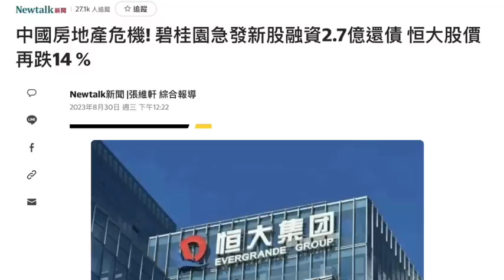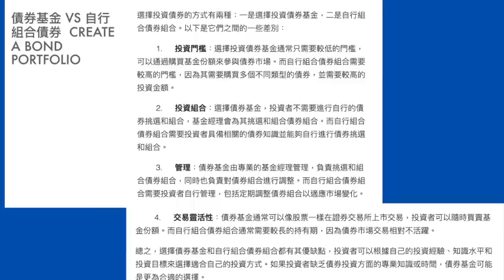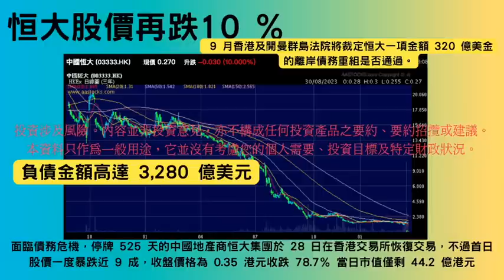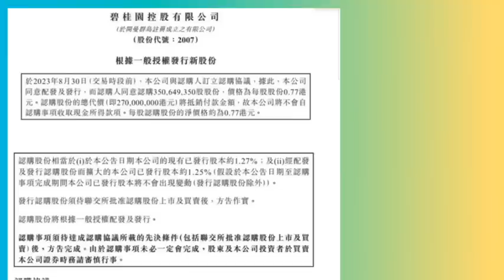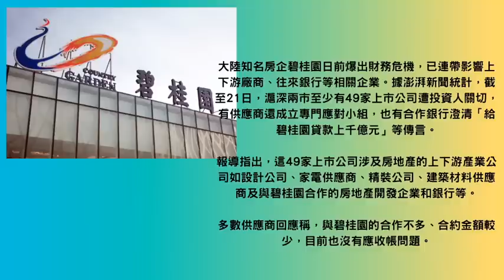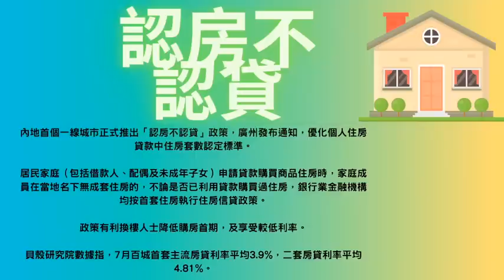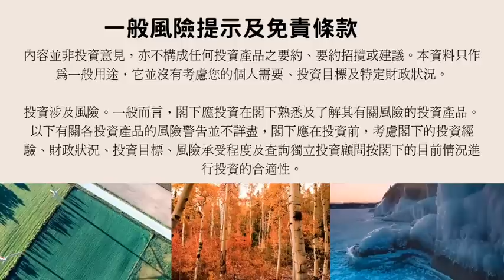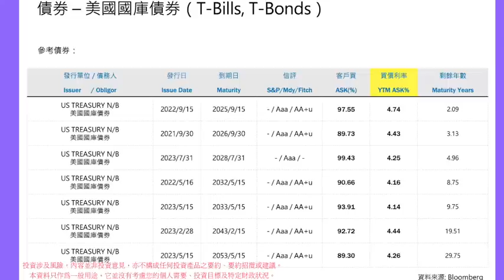碧桂園死線！債務大危機！逼近違期！發新股「融資2.7億」還債！恒大股價再跌！39億債求寬限40日！游說展期冀遲3年償還「遭反對」！